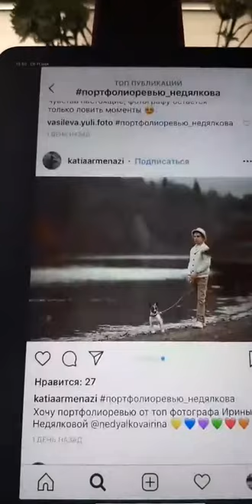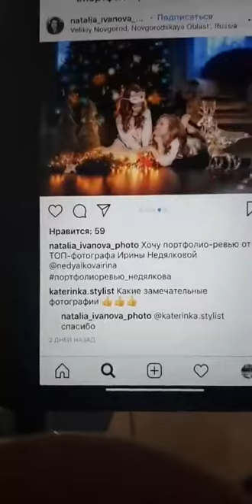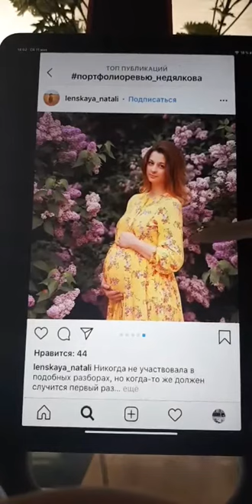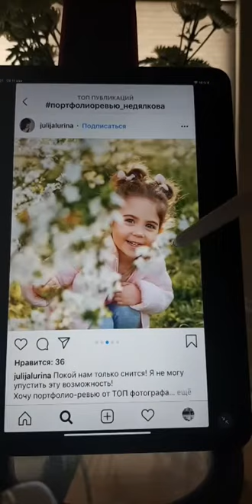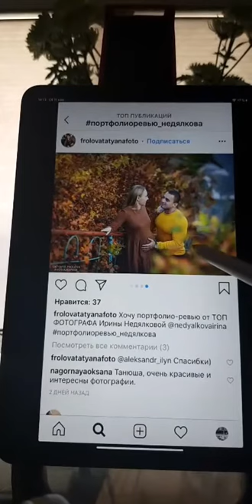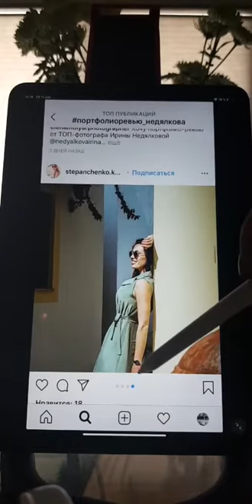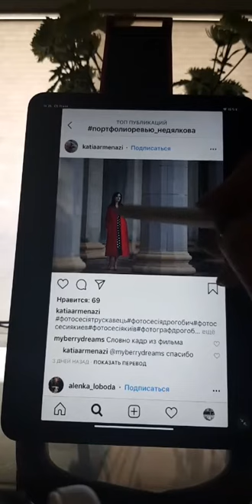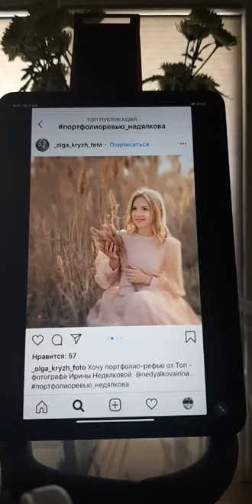Ирина Недялкова (@ nedyalkovairina~1557505875~17871361525370767~1